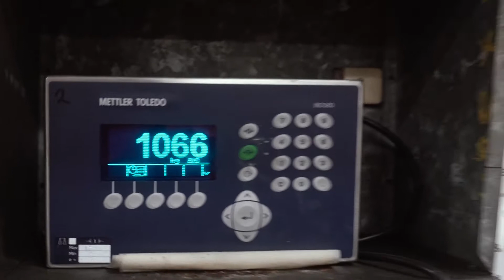Carpentaria Shire Council - From Ship to Shore